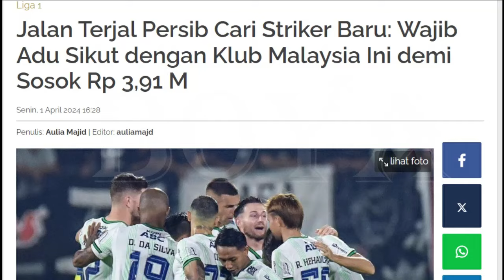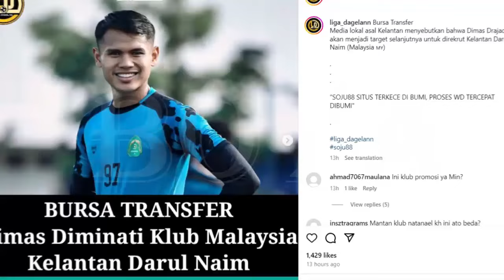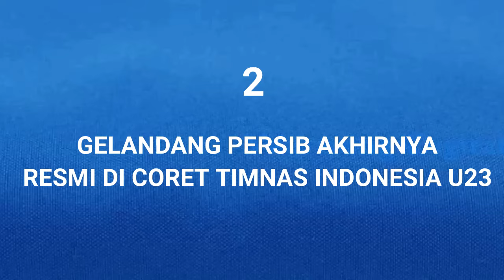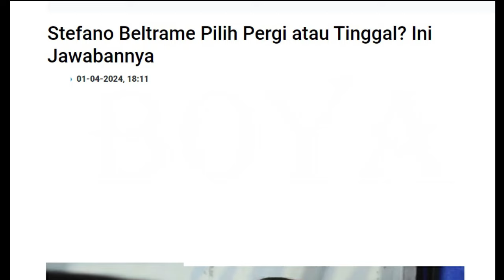😱 Woww Persib Rebutan Striker 3,91M, Gelandang Persib Resmi di CORET. Stefano Beltrame Pilih Pergi ?